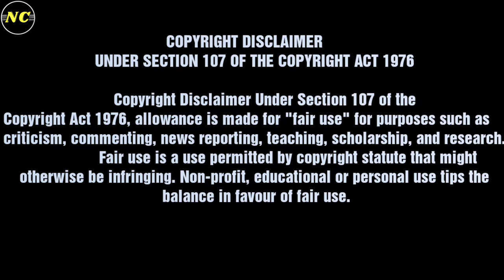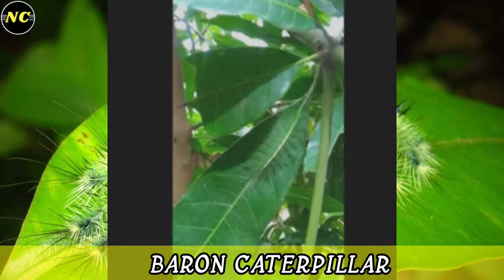Invisible animals in the world !😯/ கண்ணுக்கு தெரியாத உயிரினங்கள்/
♥️Novelty Content♥️

Cystisoma have mostly transparent bodies that reduce their visibility to predators. But they also rely on an antireflective coating to make them even more difficult to see

1.Leaf insects
2.Artic fox
3.oak leaf butterfly
4.Southern flat tail gecko
5.Mossy frog
6.Stick insects
7.Pygmy sea horse
8.Decorator crab
9.Leptocephalus
10.Baron caterpiller
ஏலியன்
கண்ணுக்கு தெரியாத உயிரினங்கள்
கண்ணுக்கு தெரியாத விலங்குகள்
இராட்சத உயிரினங்கள்
உலகின் கண்ணுக்கு தெரியாத 10 உயிரினங்கள்
எதிர்பாராத வித்தியாசமான மாய விலங்குகள்
இராட்சத விலங்குகள்
2022ல் ஏலியன்கள் வருகை
பூரான் வீட்டுக்குள் வந்தால்
வீட்டுக்குள் பூரான் வந்தால்
பூரான் வீட்டுக்குள் வந்தால் என்ன பலன்
வீட்டுக்குள் பூரான் வந்தால் என்ன பலன்
ஆச்சரியமான விலங்குகள்
top 10 animals
five amazing animals galatta info tamil
top 10 transparent animals in the world
invisible animals in the world
most invisible animals in the world
transparent animals in the world
invisible animals
most invisible animals
invisible animals in the world tamil
animals
cute animals in the world
invisible animals that is hard to see
most secret animals in the world
5 most invisible animals in the world
top 10 invisible animals in the world
most invisible animals in the world urdu
most invisible animals in the world tamil
invisible animal pets
invisible animals
most invisible animals
the beautiful world of transparent animals
unseen transparent and invisible animals
top 3 invisible animals in the world
shocking invisible animals
invisible animal pets
smallest animals in the world
Invisible animals
Invisible animals in tamil
Invisible animal movie
Invisible animals in English
Invisible animals shorts
Invisible animals pets
Invisible animals creatures